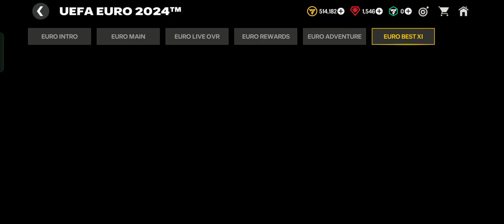MY LUCK 99 - 101 UNTRADEBLE